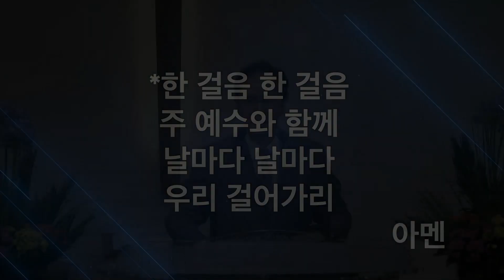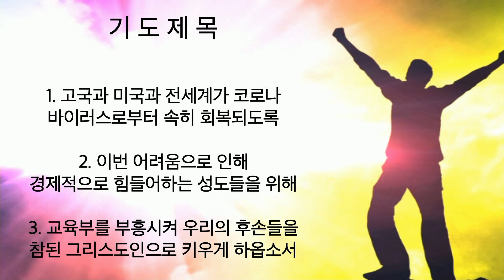주님세운교회 나라살리기 일천번제 802일째 저녁예배